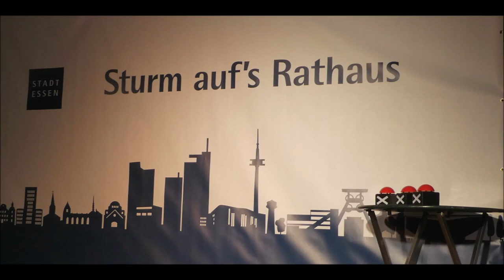Essen * Karneval 2024 * Sturm auf das Rathaus * Tolle Kostüme und gute Laune * Teil 10 von 16